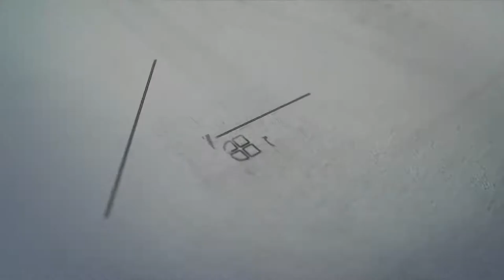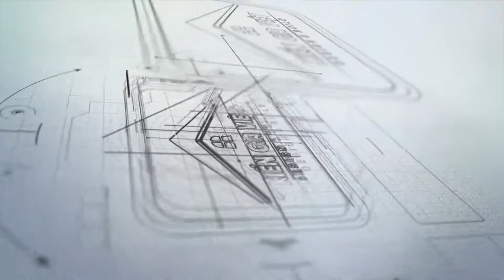KIẾN GIA VIỆT | KHAI TRƯƠNG HỒNG PHÁT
VIDEO BY B07film